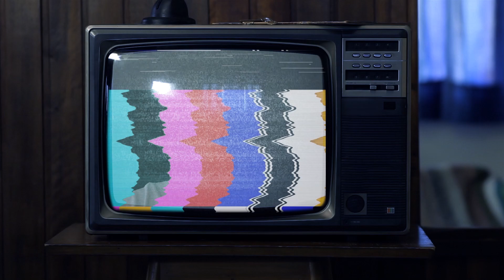🎸NEW MUSIC From Classic Rock and Alternative Bands 🎸Rolling Stones 🎸blink-182 🎸Devo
"Discover new releases from iconic classic rock and alternative bands in this weekly video series! 🎸 This episode highlights new tracks and exclusive content from legends that shaped the music scene in the 70s, 80s, and 90s. Check out:
🔹 Brand-new songs from Helmet, Jesse James Dupree with Brian Johnson
🔹 New Albums include: The Rolling Stones, Blink-182, Blues Traveler, Blue October, Duff McKagan, Lynch Mob,
🔹 Deluxe Edition releases by Devo, Richard Wright, King Crimson, INXS
🔹 Live Album releases from Fastball, Goo Goo Dolls, Night Ranger

Stay updated with the latest from classic and alternative rock greats! 🤘